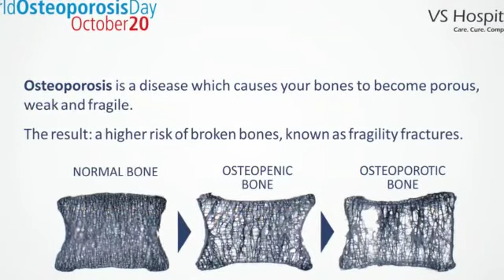World Osteoporosis Day | VS Hospitals | Chennai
Osteoporosis causes bones to become weak and fragile, so that they break easily – even as a result of a minor fall, a bump, a sneeze, or a sudden movement.
VS Hospitals - Center for Advanced Surgeries